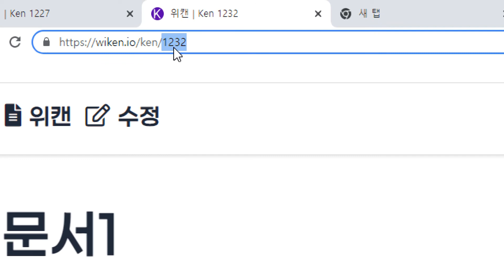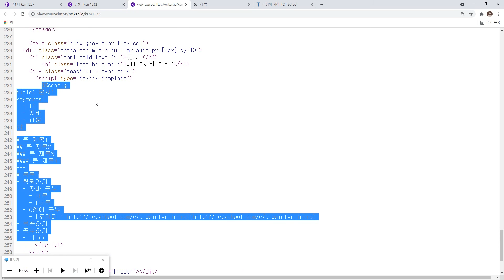21 11 09, ken 1231, 위캔 강좌, 3화, 남이 작성한 위캔문서의 구조를 확인하기